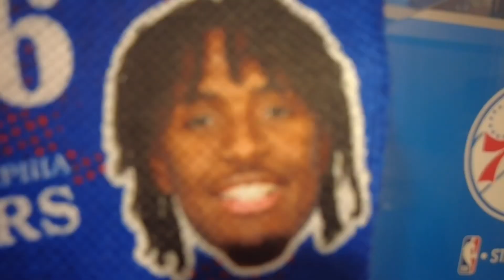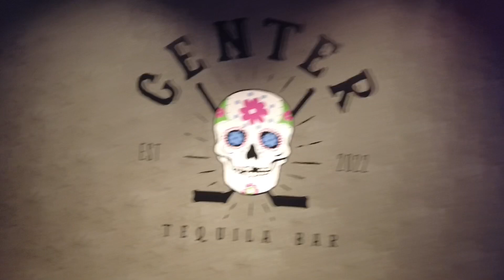PHILADELPHIA 76ERS UPGRADE OUR SEATS TO THE SUITES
Come Sail with The Philly Captain and his buddy Bob as they go watch The 76ers VS Timberwolfs